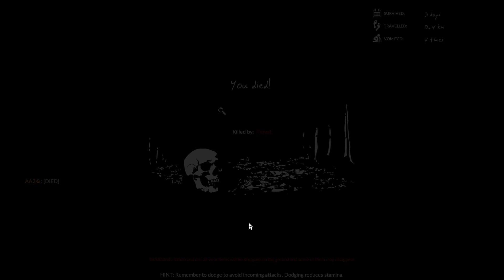Gold mine #4 Green Hell Story Coop 2023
Welcome to new episode of Green Hell with @valterismo & @pxcorr